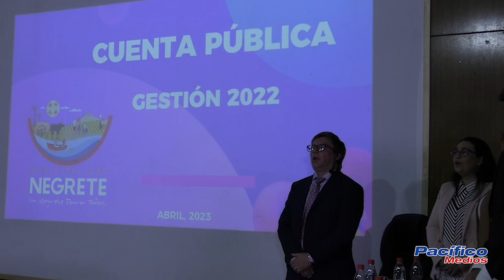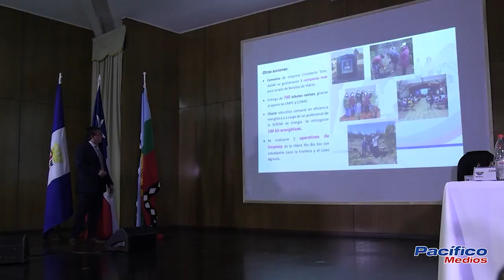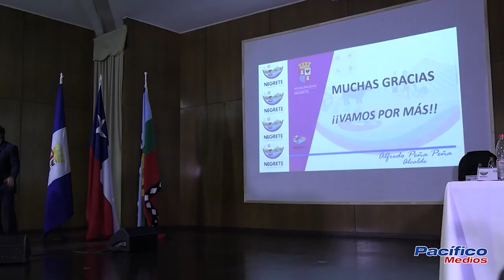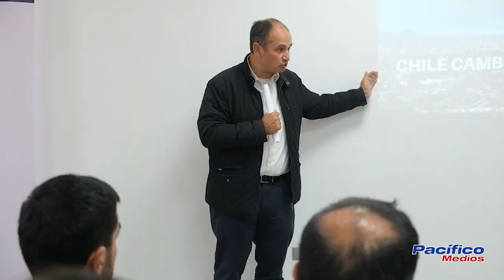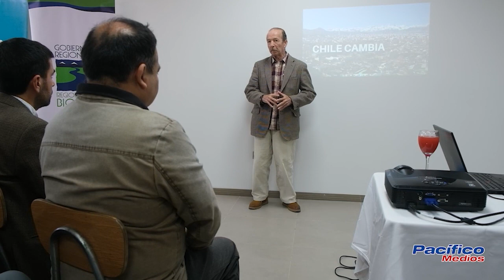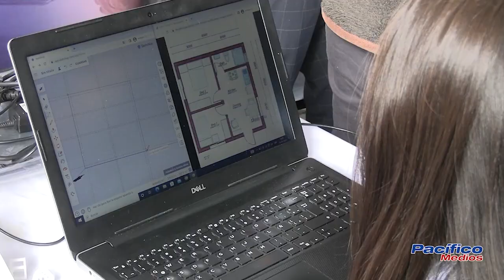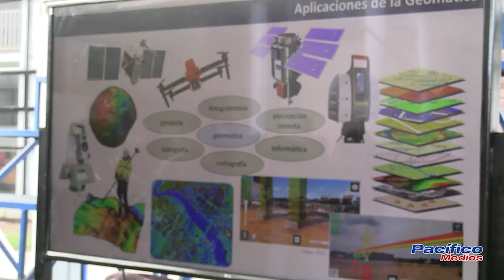Desde el Portal 24 abril 2023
visita nuestra web y lee la nota completa

nuestra señal de television puedes verla tambien en la aplicación WIKI PLAY